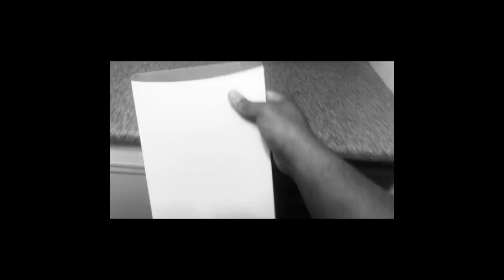Tomato Juice Chug Challenge! Fun ways to stay healthy during COVID-19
Health Benefits Of Tomato Juice
Super Antioxidant Properties.
Helps Regularise Digestion.
Helps Prevent Blood Clotting.
Heart-Friendly.
Tomatoes have a high amount of lycopene(helps with sleep), vitamin C and E, and beta-carotene​ A Great Detoxifying Agent.
Lowers Cholesterol.
Boosts Eye-Health.
Makes For A Great Workout Recovery.

Camera: TJ365
Can Counter: Princess